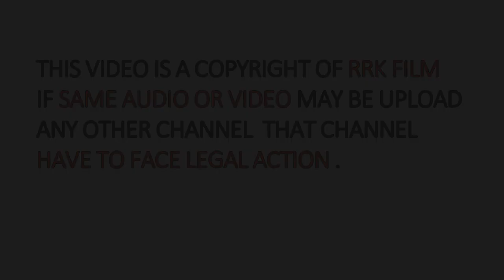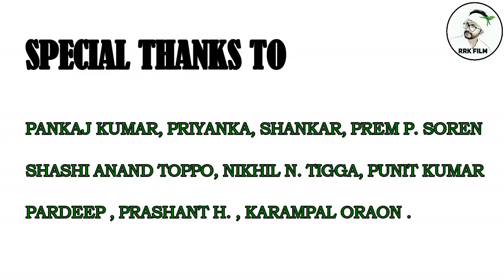New karam kurukh video 2020 || गढ़ा ढोढ़ा टूंगरी गीत || singer Gopal Bhagat || Sandeep Oraon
RRK FILM
PRODUCER - SAMEER ORAON, NARESH MURMU
ACTOR AND ACTRESS- SANDEEP ORAON ,MOSI BUDHMANI
SINGER- GOPAL BHAGAT
CAMERAMAN - ANIT KUMAR
CO-CAMERAMAN - ARYAN ORAON
SONG RECORDING - A.S. STUDIO BERO
EVENT MANAGER - SUCHENDRA ORAON
SUPPORTING - PANKAJ KUMAR, PRIYANKA ,SHANKAR, PREM P. SOREN, PRASHANT H., SHASHI ANAND TOPPO, NIKHIL NELONA TIGGA, PUNIT KUMAR, PARDEEP ,

:- This video is a copyright of RRK FILM if same audio or video may be updated any other channel that channel have to face legal action.